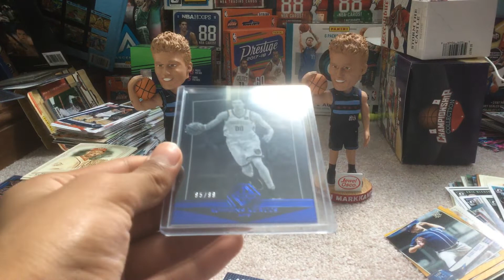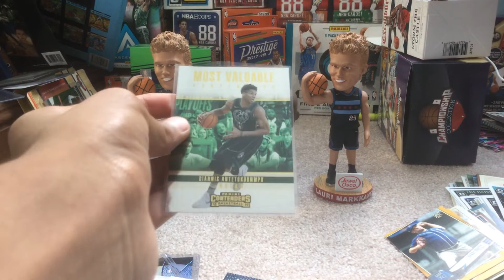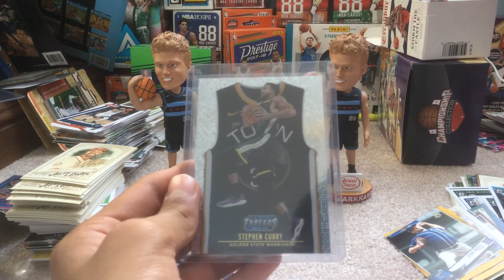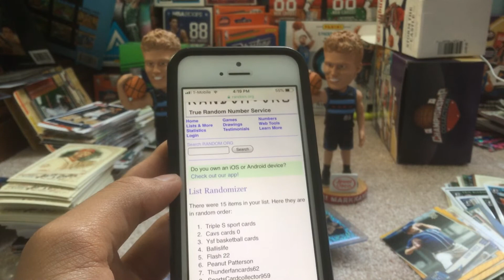Sick 2 Package Mailday and Giveaway Results!